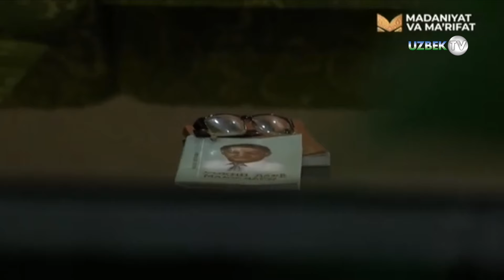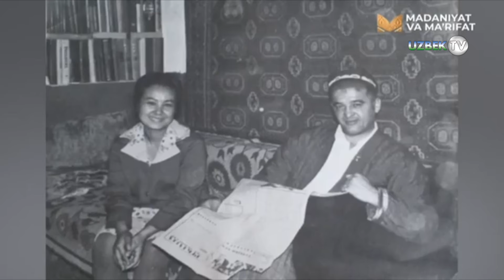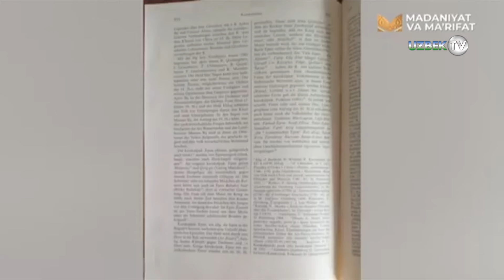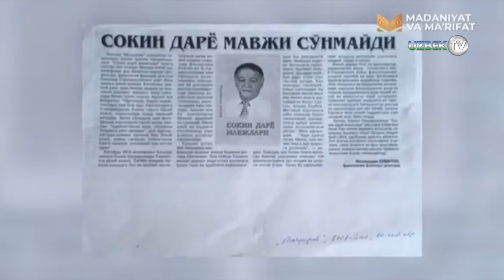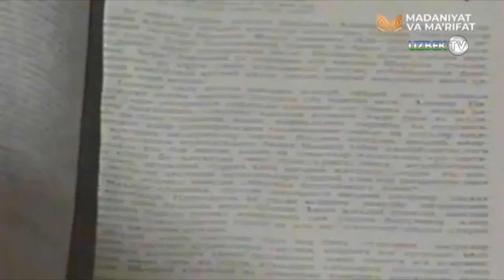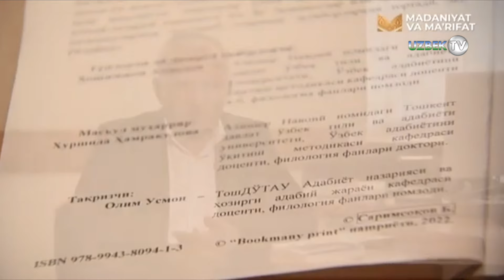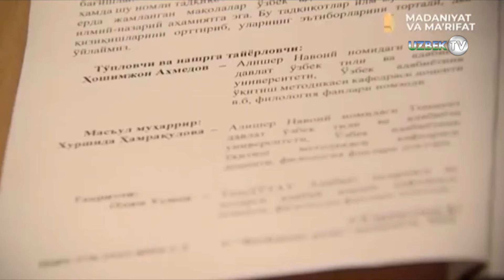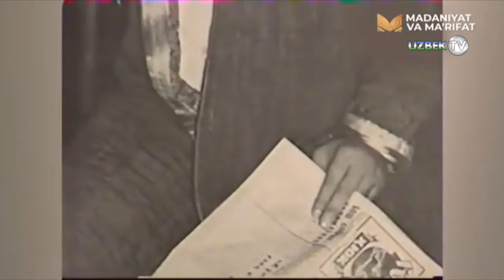Профессор Баҳодир Саримсоқовнинг умр дафтари | Umr daftari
"Умр дафтари" кўрсатуви
Буюк алломалар юрти деб эътироф этилган Ўзбекистондан кўплаб илм-маърифат тамаддунига катта ҳисса қўшган алломалар етишиб чиққан. Уларнинг бой илмий меросини ўрганиш, улар устида тадқиқотлар олиб бориш борасида юртимизда муҳим ишлар амалга оширилиб келинмоқда. Абу Исо Термизий ва термизий алломаларнинг ҳаёти ва маънавий меросини ўрганиш, ҳаётга кенг тадбиқ этиш, ислом динининг асл моҳиятини ҳамда ҳадис илми тарихи ва унинг эзгу ғояларини тарғиб этиш мақсадида Термиз шаҳрида Ўзбекистон Республикаси Президентининг 2017 йил 14 февралдаги ПҚ-2774-сонли “Имом Термизий халқаро илмий-тадқиқот марказини ташкил этиш чора-тадбирлари тўғрисида”ги қарори асосида Имом Термизий халқаро илмий тадқиқот маркази ташкил этилиб, ўз фаолиятини олиб бормоқда.
Марказнинг фаолият тури халқаро миқёсда бўлиб, фаолиятининг асосий мақсади ислом динининг, Қуръони карим ва ҳадис илмининг асл моҳиятини, ҳадисшунослик мактабининг илмий-маънавий асосларини, Имом Термизий ҳамда термизий алломалар, юртимиздан етишиб чиққан мутафаккир зотлар меросини ҳар томонлама чуқур ўрганиш ва кенг тарғиб этишдан иборат бўлиб, бу борада салмоқли илмий тадқиқот ишлари амалга оширилмоқда.
Абу Исо Термизий ва Термизий алломаларнинг маънавий меросини ўрганиш ва улар устида кенг тадқиқотлар олиб бориш хусусида Президентимиз Ш.Мирзиёев: “Ислом дини ривожига ҳисса қўшган буюк аллома, ватандошимиз Абу Исо Термизий ва Термизий алломаларнинг беназир меросини илмий асосда чуқур ўрганиш ва халққа етказиш ўта муҳим ишдир” деб таъкидлаганлар. Тарихда Термиз шаҳри ва термизий алломаларнинг муносиб ўрни бор. Термиз шаҳридан етишиб чиққан улуғ муфассир, муҳаддис, мутакаллим, мутасаввуф ва фақиҳларнинг буюк хизматлари натижаси ўлароқ, бу шаҳар ҳақида тарихий манбаларда юксак эътирофлар битилган. Тўққизинчи асрда яшаб ўтган муаррих Абул Аббос Яъқубий “Термиз – шаҳарларнинг оналаридан бўлган шонли шаҳардир”,- деб таъкидлаганлиги ёки “Термиз – мадинату-р-рижол” (Термиз – мардлар (олимлар) шаҳридир), - деб эътироф этилиши бу заминдан қанча-қанча улуғ алломалар етишиб чиққанлигига далолат қилувчи ҳақли эътироф. Бугунги даврнинг етук ҳанафий олимларидан, Покистонлик муҳаддис Шайх Тақий Усмоний ўзининг суҳбатида: “Саҳиҳи Бухорий” ва “Жомий Термизий” асарларини ўқимай олим бўлиш мумкин эмас. Мовароуннаҳр диёридан етишиб чиққан бир қанча ислом намояндалари бор. Бу диёр уламоларининг сўзлари ҳаммага ҳужжат бўлиб келган ва ҳанузгача уларнинг асарлари энг мўътабар манбалар қаторидан жой олган. Буларнинг барчаси сизлар учун фахрдир. Буларнинг меросини ўрганиш ва ўргатиш, бутун дунёга тарқатишга сиз ҳақлисиз ва сизлар масъулсизлар”, - деб юртимизга қилган ташрифлари чоғида таъкидлаган эдилар.